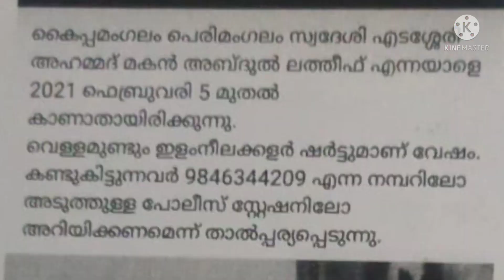കാണ്മാനില്ല..കൈപ്പമംഗലം മ പെരിമംഗലം എന്ന സ്ഥലത്തു നിന്നും കാണാതായഅബ്ദുൾ ലത്തീഫ്.. ഷെയർ ചെയ്യുക plz